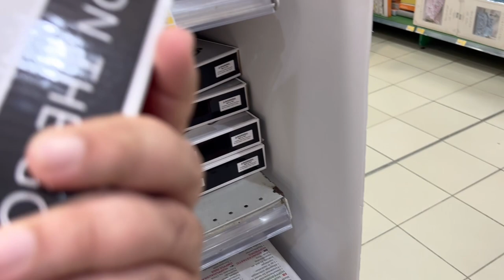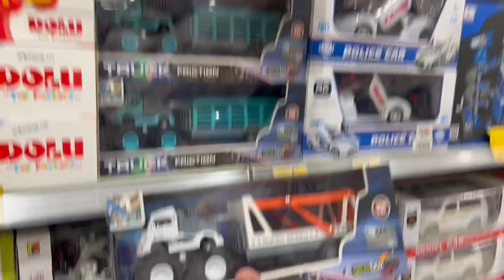Donate Used Cloth to Green Box / Went for Stationary / Buying Alcohol for boy's in Dubai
HANJI DOSTO KI HAL NE HOPE YOU DOING GOOD. IN THIS VLOG WE DONATE OUR USED CLOTHES TO THE GREEN BOX AND SECOND WE WENT FOR STATIONARY FOR KIDS AND THIRD WE WENT FOR TO BUYING ALCOHOL, DARU, SHRAB, SHAKTI WATER for boy's.